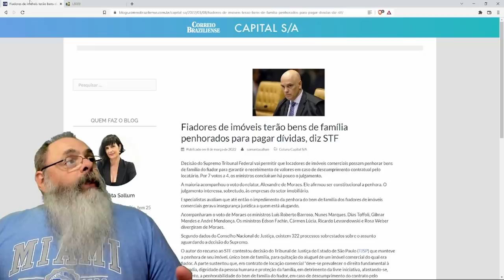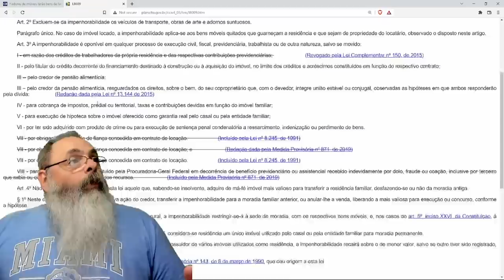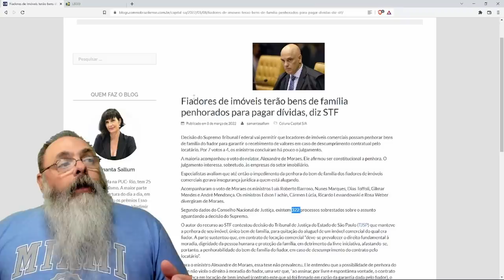STF acerta e reconhece valor do contrato de fiança: Tome muito cuidado antes de ser fiador